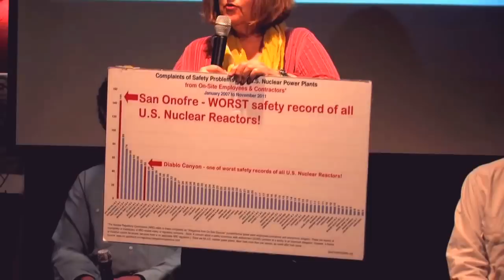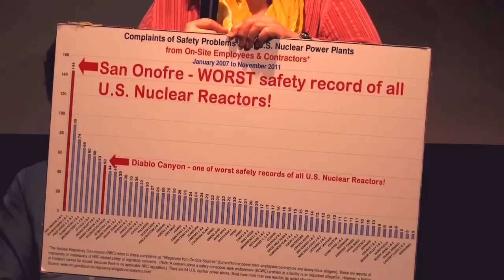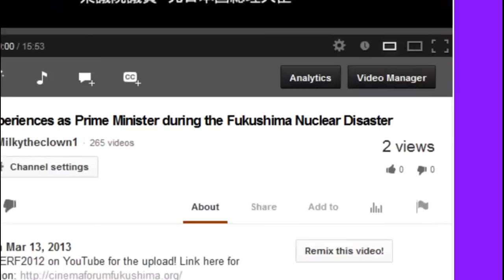Lessons from San Onofre Shutdown - Donna Gilmore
Lessons from San Onofre Shutdown - Donna Gilmore Donna Gilmore, founder of SanOnofreSafety.org shared her insights from helping to shutdown the San Onofre nuclear power plant at an event marking the 3rd anniversary of the still-on-going Fukushima disaster held at the BC Space Gallery in Laguna Beach, CA. more info

Diablo is Next - Lessons from San Onofre - Gary Headrick Gary Headrick, co-founder with Laurie Headrick of SanClementeGreen.org, shared his insights from helping to shutdown the San Onofre nuclear power plant at an event marking the 3rd anniversary of the still-on-going Fukushima disaster held at the BC Space Gallery in Laguna Beach, CA.

Lessons of Nuclear History - Harvey Wasserman Investigative journalist, life-long nuclear free campaigner, and solartopian thinker Harvey Wasserman had this to say at an event marking the 3rd anniversary of the still-on-going Fukushima nuclear disaster, held at the BC Space Gallery in Laguna Beach, CA. more info

Dark Circle (film) The film closes by highlighting anti-nuclear protest activities directed at the Diablo Canyon Power Plant on the California coast in the USA. The protesters contend, and the movie supports, the assertion that the protests were responsible for delaying the licensing of the Diablo Canyon Power Plant and, as a result of the delay, the uncovering of serious construction errors was made public just before the plant went online and started producing power. Discovered by a 25 year-old engineer prior to initial criticality, earthquake supports for nuclear piping had been installed backwards. The film documents the protests with substantial up close footage including the moment that this information became known.

The Diablo Canyon Power Plant is an electricity-generating nuclear power plant near Avila Beach in San Luis Obispo County, California. After the permanent shutdown of the San Onofre Nuclear Generating Station in 2013 it is the only nuclear plant operational in the state. The plant has two Westinghouse-designed 4-loop pressurized-water nuclear reactors operated by Pacific Gas & Electric. The facility is located on about 750 acres (300 ha) west of Avila Beach, California. Together, the twin 1,100 MWe reactors produce about 18,000 GW·h of electricity annually, about 7% of the electricity California uses, supplying the electrical needs of more than 2.2 million people.  It was built directly over a geological fault line, and is located near a second fault.

The plant is located in Nuclear Regulatory Commission Region IV. In November 2009, PG&E applied to the Nuclear Regulatory Commission (NRC) for 20-year license renewals for both reactors.

Earthquake hazard
Main article: Diablo Canyon earthquake vulnerability

Diablo Canyon was originally designed to withstand a 6.75 magnitude earthquake from four faults, including the nearby San Andreas and Hosgri faults,[9] but was later upgraded to withstand a 7.5 magnitude quake.[10] It has redundant seismic monitoring and a safety system designed to shut it down promptly in the event of significant ground motion.

Unit One is a 1,122 MWe pressurized water reactor supplied by Westinghouse. It went online on May 7, 1985 and is licensed to operate through November 2, 2024.[8] In 2006, Unit One generated 9,944,983 MW·h of electricity, at a nominal capacity factor of 101.2 percent.

Unit Two is a 1,118 MWe pressurized water reactor supplied by Westinghouse. It went online on March 3, 1986 and is licensed to operate through August 20, 2025.[8] In 2006, Unit Two generated 8,520,000 MW·h of electricity, at a capacity factor of 88.2 percent.

The plant draws cooling water from the Pacific Ocean, and during heavy storms both units are throttled back by 80 percent to prevent kelp from entering the cooling water intake. The cooling water is used once and is not recirculated but rather returned to the Pacific Ocean at a minutely higher temperature.